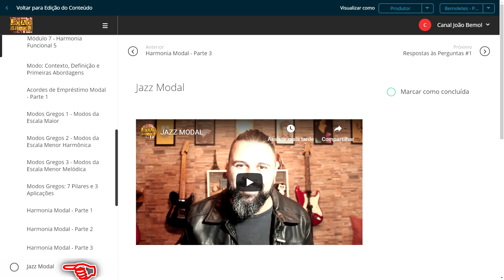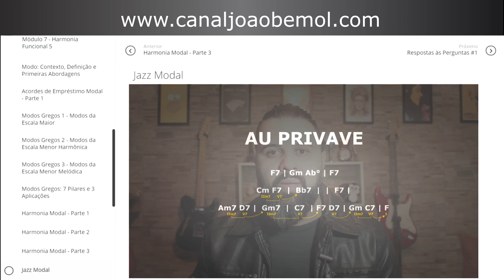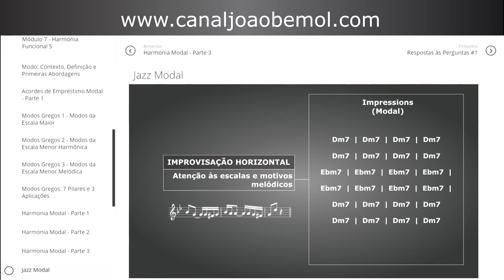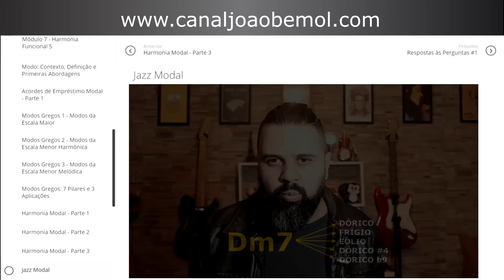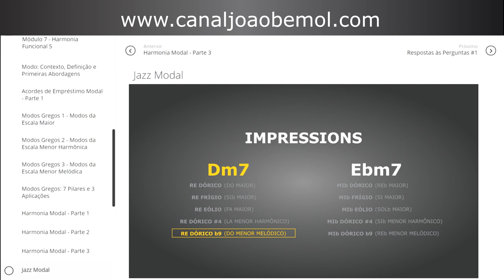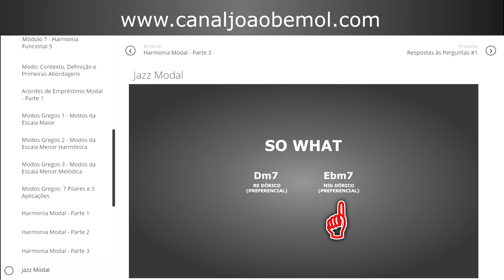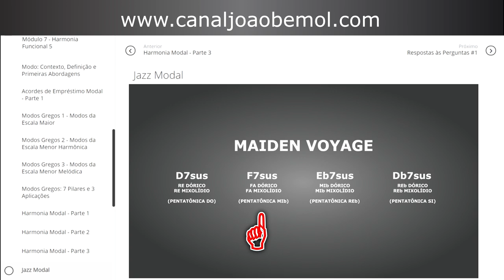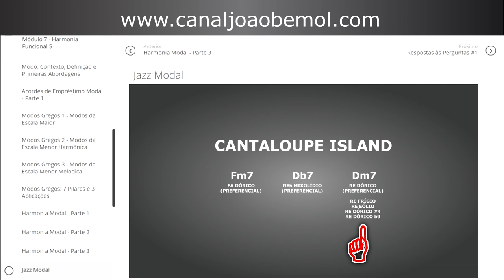JAZZ MODAL [AULA EXCLUSIVA]